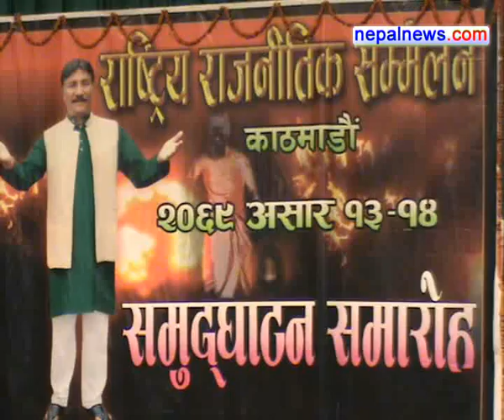Bhandari announces new Terai-centric party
Former leader of the Madhesi Janadhikar Forum (Loktantrik) Sarat Singh Bhandari announced the formation of his new party - Rastriya Madhesh Samajwadi Party - on Thursday.